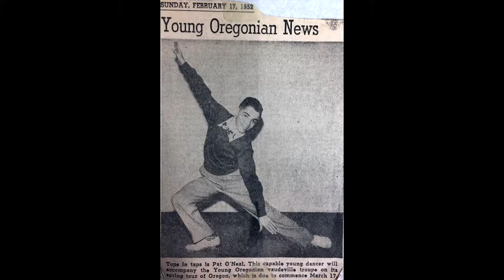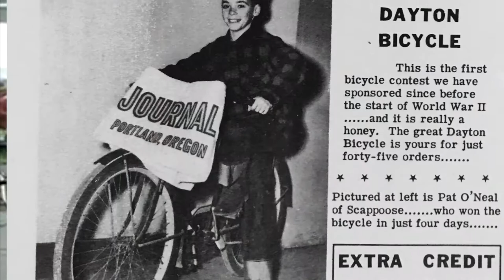Pat O'Neal 2018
This is for my father-in-law, Mr. Patrick O'Neal. A tribute to your brilliant musical career.